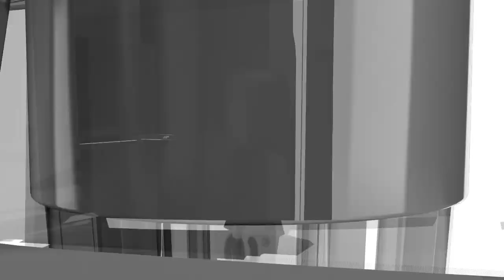Morphy Richards Vorticity